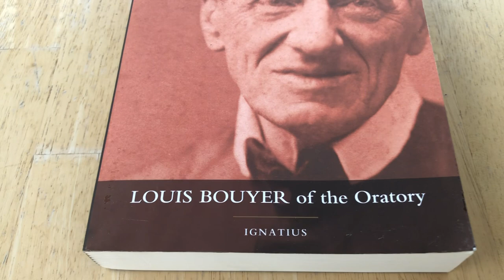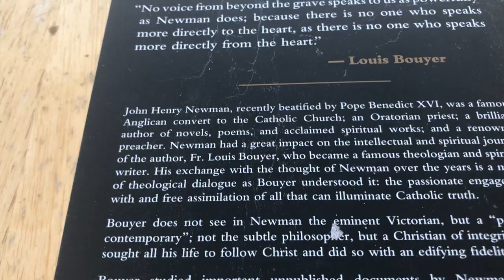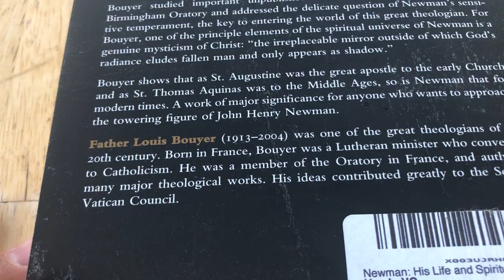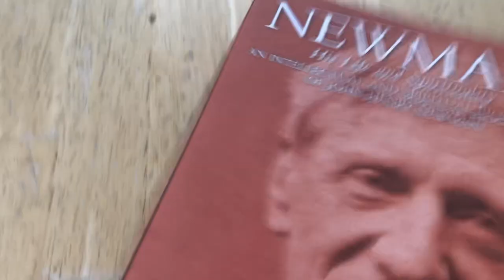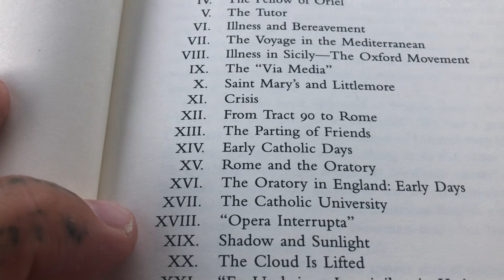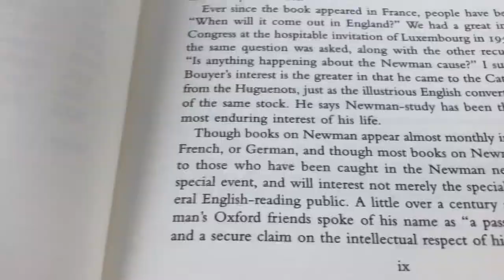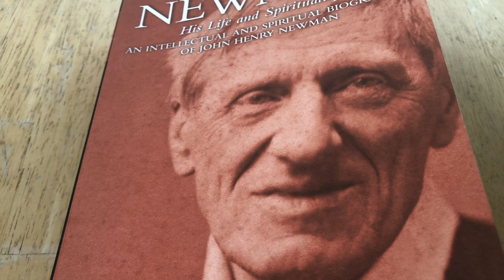“Newman His Life and Spirituality”- Louis Bouyer of the Oratory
“His Life and Spirituality: An Intellectual and Spiritual Biography of John Henry Newman”